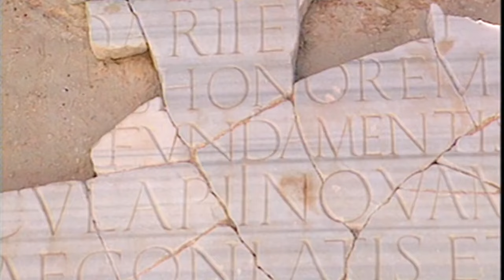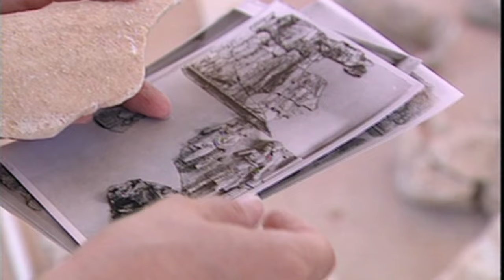La Route des esclaves de Gadames à Leptis Magna